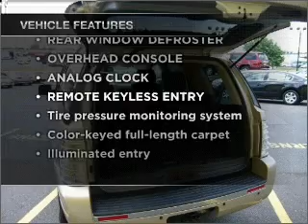2007 Mercury Mountaineer - Laurel MD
Year: 2007
Make: Mercury
Model: Mountaineer
Trim: Sport Utility 4D
Engine: 6 cylinder 4.0 liter
Transmission:
Color: Gold
Mileage: 50369
Address:
9950 Washington Boulevard